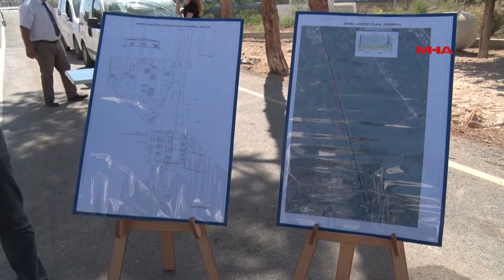DERİNYA PAZARTESİ GEÇİŞLERE HAZIR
Başbakan Tufan Erhürman, Ulaştırma Bakanı Tolga Atakan, İçişleri Bakanı Ayşegül Baybars ve Çalışma ve Sosyal Güvenlik Bakanı Zeki Çeler, çalışmaların artık son aşamaya geldiği Derinya geçiş noktasında incelemelerde bulundular.